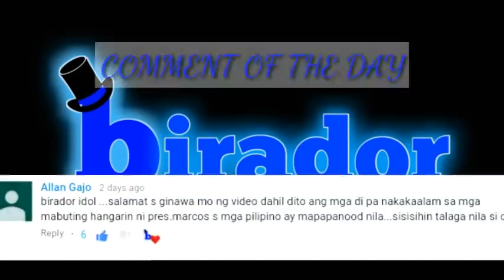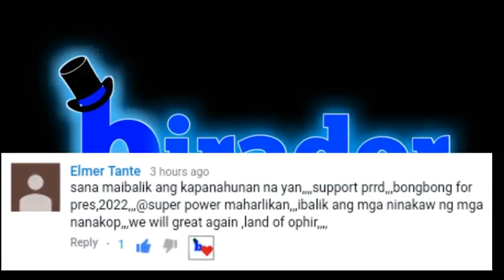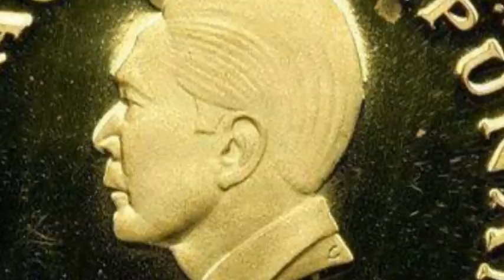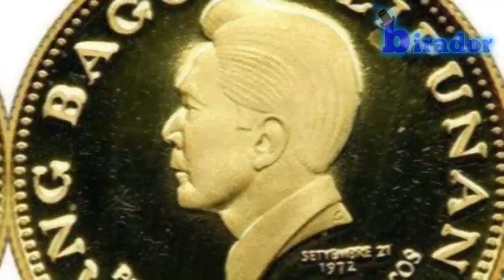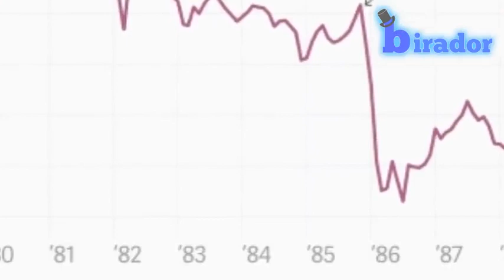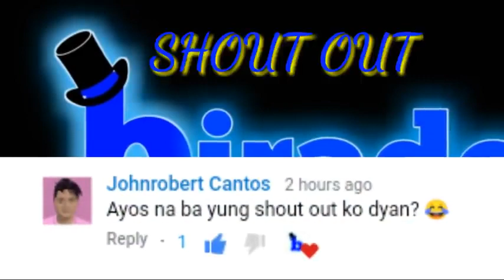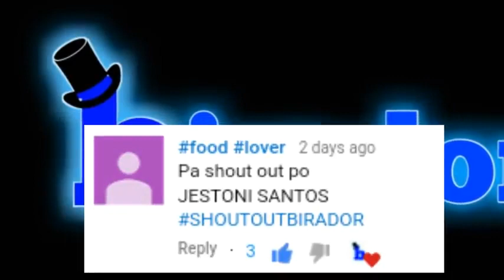MASMALALIM NA DAHILAN NG EDSA 1986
Description
don't forget to